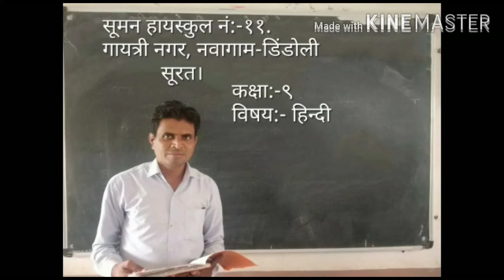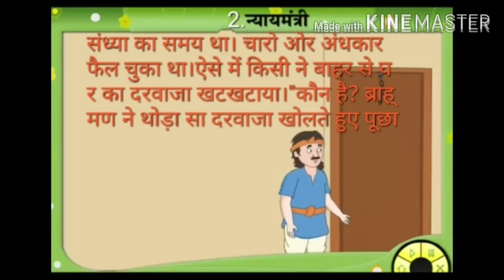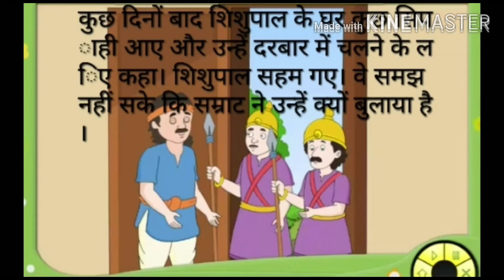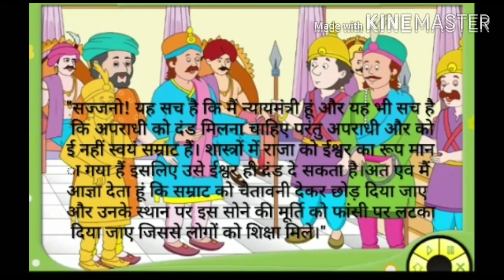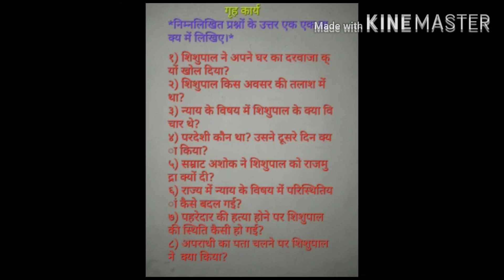Suman Highschool No. 11,Std.9th, Sub. Hindi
Lesson No. 2,Nyaymantri, G. U. Ahire